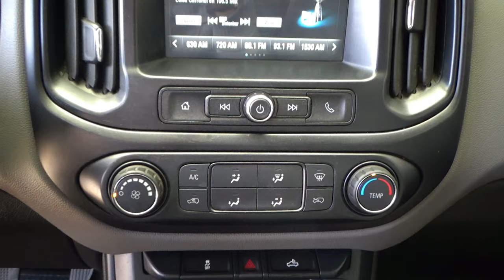Chevrolet / Colorado / 2018 - 11113